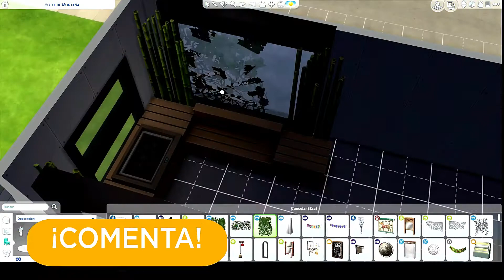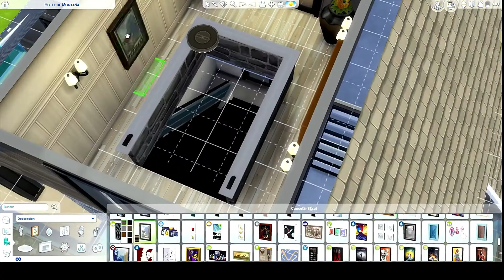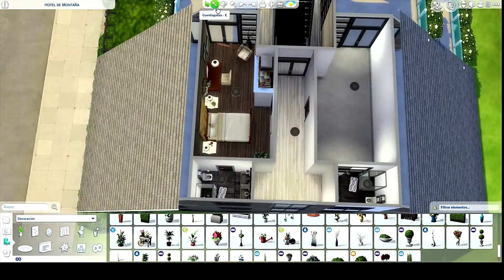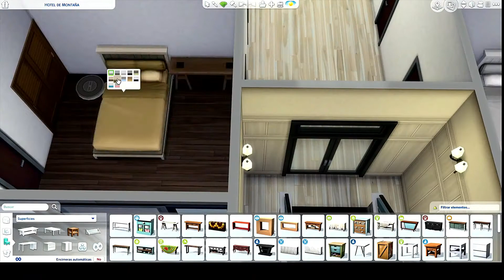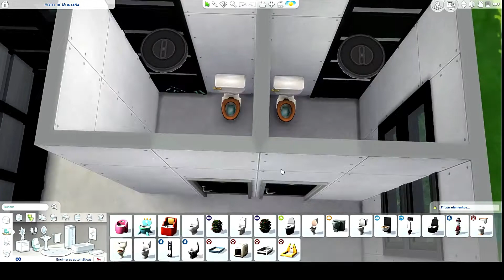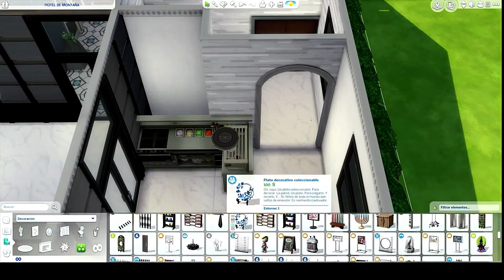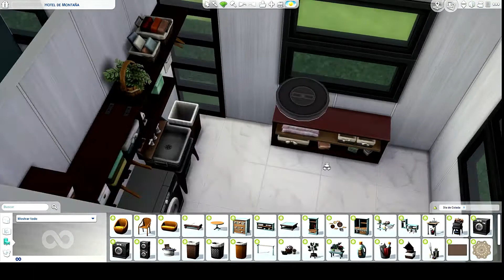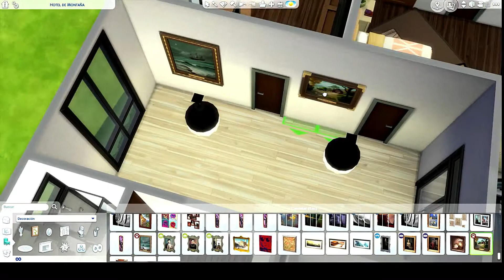LOS SIMS 4 | Construyendo y Decorando con... #2 | Decoración: Hotel de montaña | Speed build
♥♥ÁBREME♥♥

¿Te apetece ir de vacaciones y buscas un buen hotel? Pues en Construyendo y decorando con GardenerGames y estherilla98 tenemos la oferta que necesitas, ah! y a un buen precio

-Mi ID de Origin: estherilla98